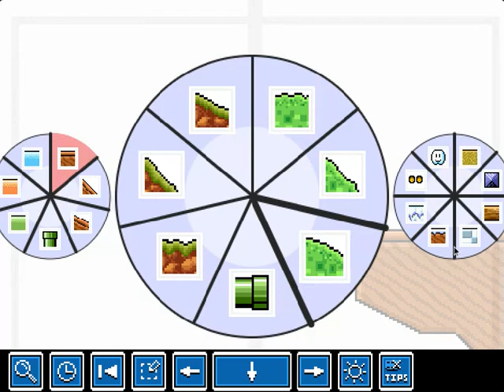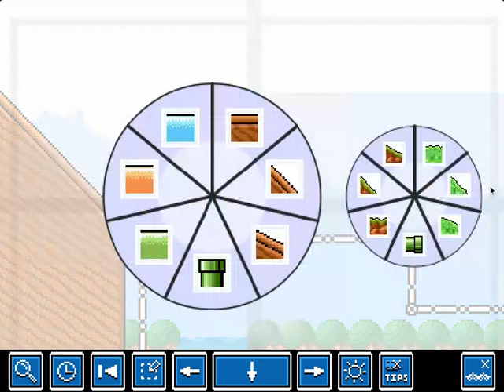TTS: THE RANDOM MARIO SUPER SHOW!!!!! (episode 2)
TAYLOR TOONS STUDIOS! PRESENTS: A fun Super Mario Bros series.

Sorry for the bad audio and silent parts.